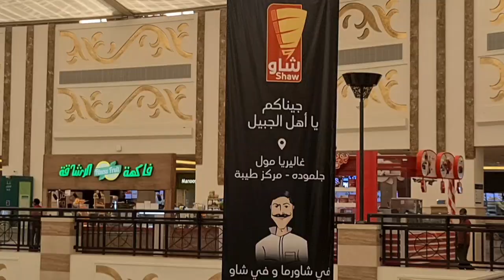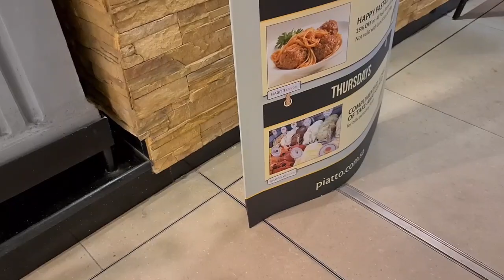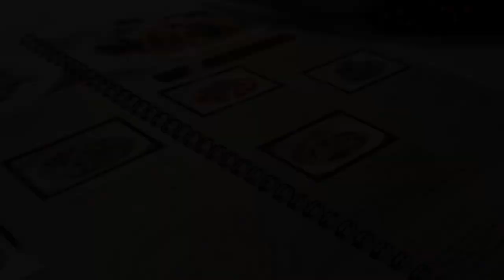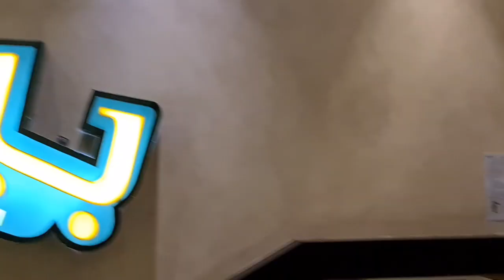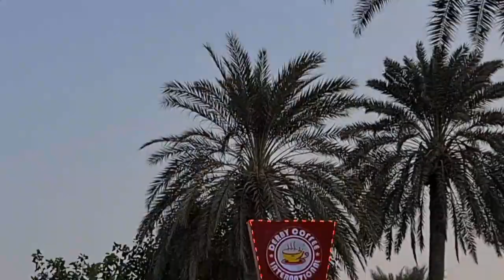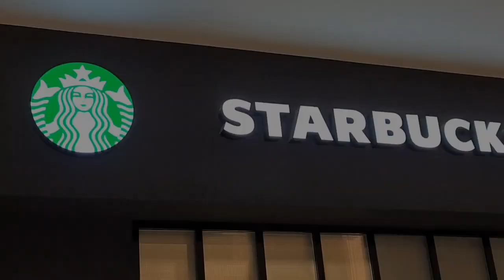Visiting Galleria Mall | Fanateer Beach | Jubail Industrial City | Saudi Arabia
This is a vlog from Galleria Mall and Fanateer Beach, no voice is given in this video as it was not necessary,sorry for the inconvenience, Hope you like this video, like, comment and share this video with your friends.